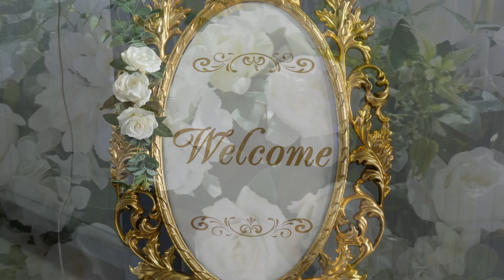Dafi & Leo trailer